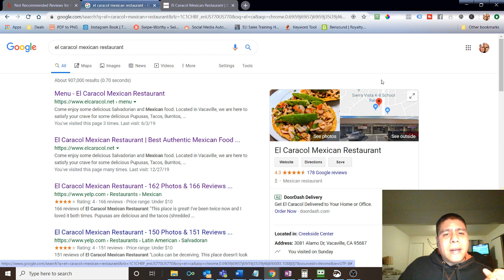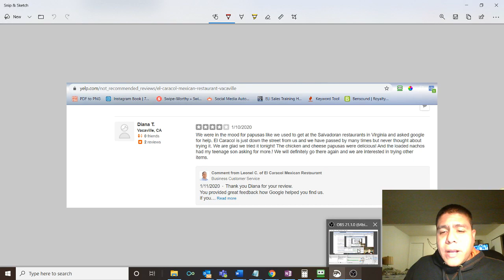Porque es importante aumentar la visibilidad en línea de tu negocio en el 2020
8 simples pasos para obtener Exposición en Google SIN Pagar

Necesitas Capital para tu negocio?